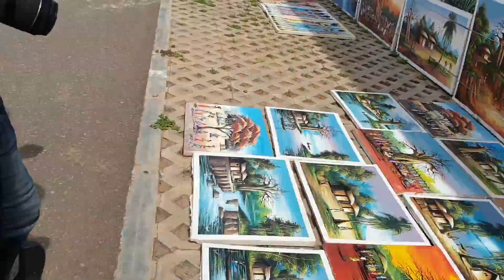Unbelievable African Sculpture found in Angola